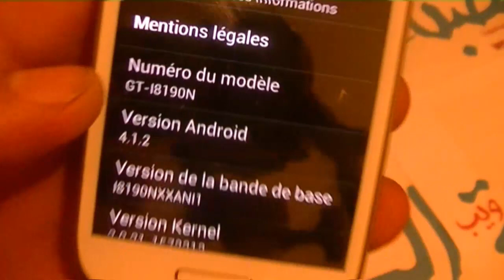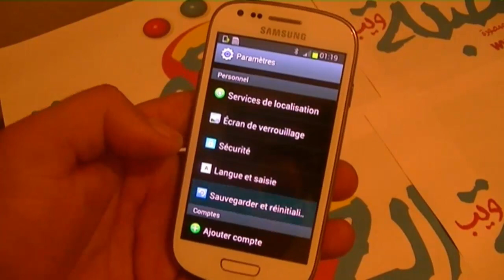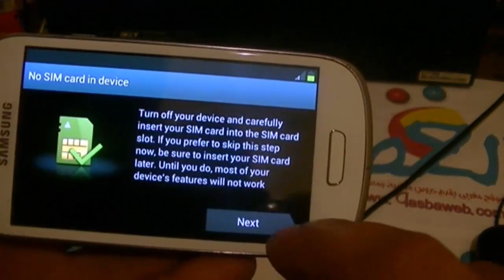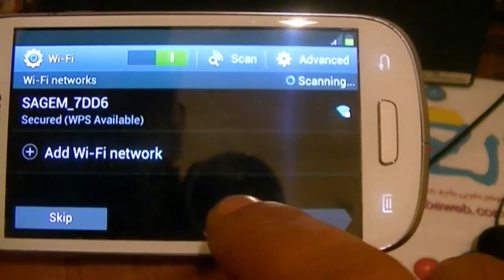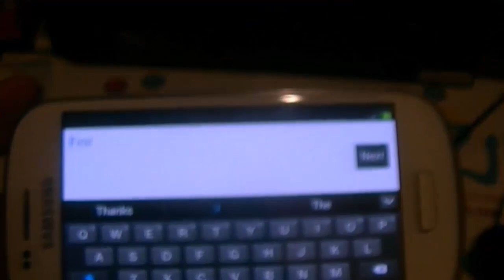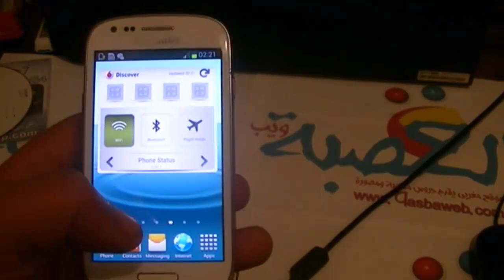الدرس 75 | شرح كيفية عمل فورمات لجهاز سامسونج How to factory reset Samsung Galaxy S3 mini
موقع القصبة ويب عبارة عن مدونة تضم عدد كبير من المواضيع في شتى مجالات التقنية في قالب حلقات مصورة وكذلك مقالات تكنولوجية

how to hard reset samsung galaxy s3 mini ,
How to factory reset Samsung Galaxy S3 mini I8190
Samsung Galaxy S3 Mini i8190 Hard Reset/Password Remove
Reset factory/Recovery Samsung Galaxy S III Mini
How To Perform A Factory Reset On Your Samsung Galaxy S III Mini
Hard Reset Samsung Galaxy SIII Mini -- GT I8190L
Samsung Galaxy S3 mini Hard Reset
How to factory reset Samsung Galaxy S3 mini- GT I8190
Samsung Galaxy S III 3 - Hard Reset Factory Reset
Hard Reset Password Removal Factory Restory Verizon Samsung Galaxy S3 Tutorial
Samsung Galaxy Star S7262 hard reset طريقة عمل فرمتة لهاتف
كيفية عمل فرمتة لهاتف Samsung Galaxy Core I8262 hard reset
Samsung Galaxy Grand I9082 hard reset طريقة عمل فرمتة لهاتف
طريقة عمل فورمات لأي جهاز سامسونج يعمل بنظام أندرويد

شاهد ايضا
الربح من اختصار الروابط wordpress

شرح ربط مدونة بلوجر بدومين مدفوع في اقل من 10 دقائق

حصريا شرح طريقة اختصار الروابط بالوورد بريس والربح منه - استراتيجية القصبة ويب للربح من الانترنت